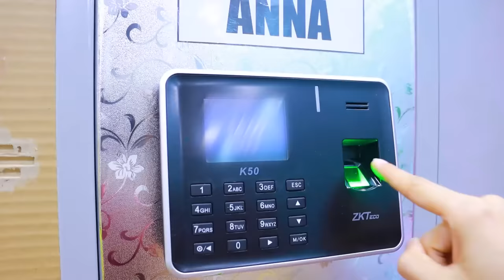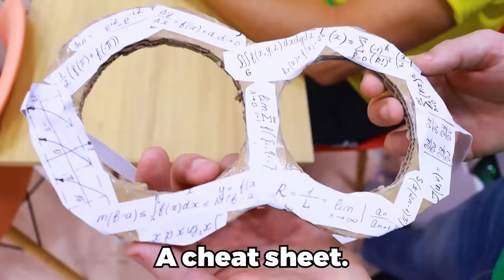RICH VS POOR VS GIGA RICH Students In Class | Hacks And DIY Crafts And Ideas for School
Giga Rich And Broke Students live two different lives!
It’s so easy to be rich! But what if you are poor?
What genius hacks and ideas will Jake think of?
How will the Giga rich, poor, and rich students survive in school?

0:00-0:50 Finding My Lost Locker Key
0:51-1:46 Sneaking Into The Movie Theater | Giant Popcorn
1:47-2:31 Broke Student Eats Rich Student’s Burger | Balloon Cake Surprise
2:32-3:19 New Clothes For School | Stealing A Limited Edition Shirt
3:20-3:55 Broke Science Project VS Rich High Tech Project VS Flying To The Moon
3:56-4:51 Poor Cheat Sheet VS Stealing Test Answers
4:52-5:55 Drinking Dirty Used Water | Eating Punishment!
5:56-6:18 Outro